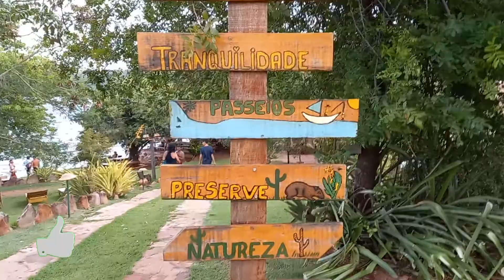POUSADA CASTANHO - Uma Pousada as Margens do Rio São Francisco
Nossa primeira parada é a favorita dos turistas de Delmiro Gouveia: o Cânion do São Francisco, também conhecido como Cânion do Xingó.
O passeio é feito de catamarã e conta com trilhas, mergulhos nas piscinas naturais, restaurantes e muito mais!
Confira no vídeo a seguir ou no card que deixamos para vocês

Depois de fazermos o passeio pelo Rio São Francisco e conhecermos seus cânions, passamos um dia na Pousada Castanho situada em Delmiro Gouveia, AL.
Pousada lindíssima, de uma paz e tranquilidade fora do comum.
Venha conferir com  gente!